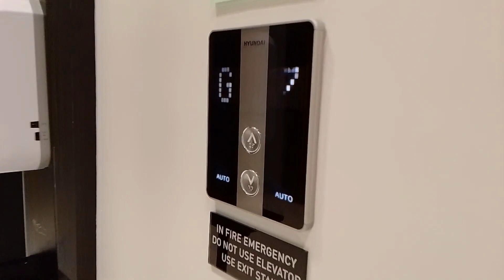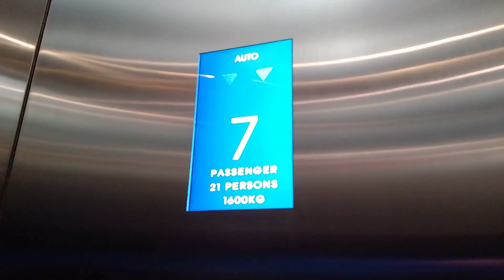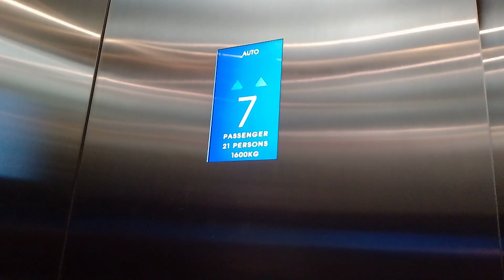Hyundai WBSS1 @ Park Inn by Radisson North EDSA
We have another lift using Korean chimes and button sounds with Korean voiceover (if you don't hear the chime is because the sound is on low volume)

𝐐𝐮𝐢𝐜𝐤 𝐑𝐞𝐯𝐢𝐞𝐰
- Decent lift
- Custom hall lantern outside
- Voiceover in lift
- Custom LCD display inside
- Modified standard cabin design (tall and extended size)
- Handicap COP

📷 Recording date
10/15/2023

⭐ Lift rating
20/10 🔥🔥🔥